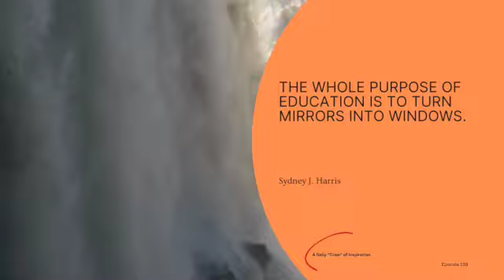Melodies with a "Cram" of Inspiration Episode 239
Empowering words are those that inspire and motivate people to believe in themselves and their abilities, encouraging them to strive for success and overcome any obstacles they may face. These quotes provide a source of inspiration and guidance for students as they navigate the challenges of school and life, reminding them that with hard work, perseverance, and a positive attitude, anything is possible if you Cramatize!